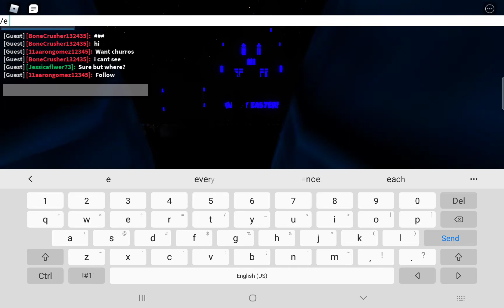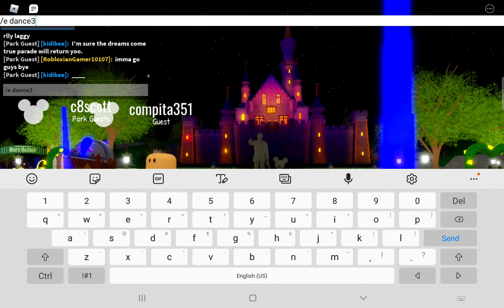Roblox Disneyland Wales Easter Finale